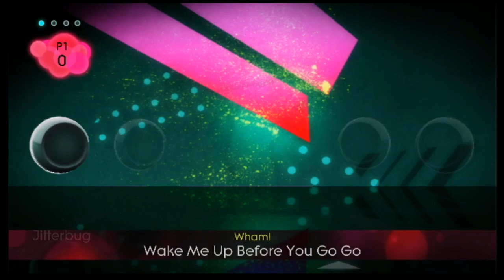Just Dance 2021 [Then & Now] - Wake Me Up Before You Go Go (Song Swap) - 5 Stars